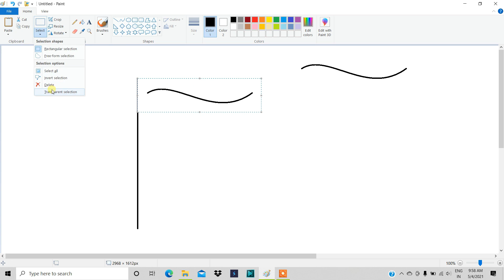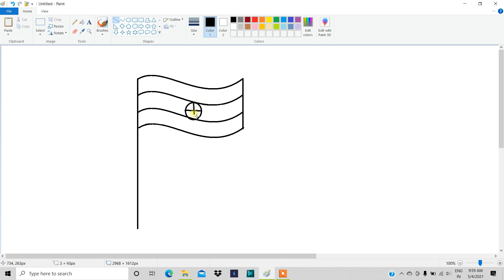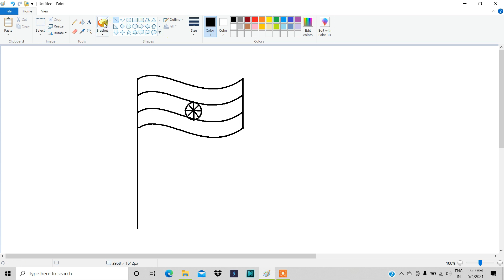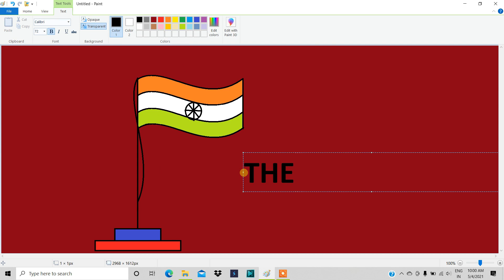MS PAINT ADVANCE FLAG DESIGN